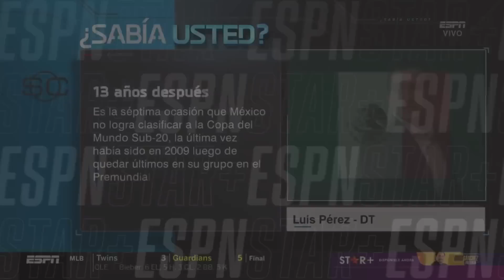“Yon DELUISA y Gerardo TORRADO, tendrían que haberse ido ya”: Rafa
El analista de SportsCenter examina los factores que llevaron al fracaso de la Selección Mexicana Sub 20.